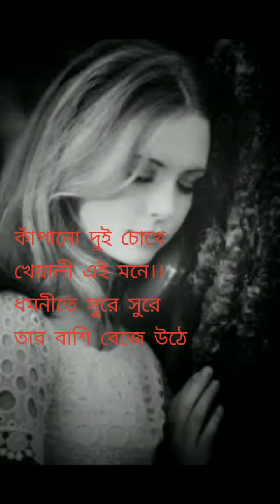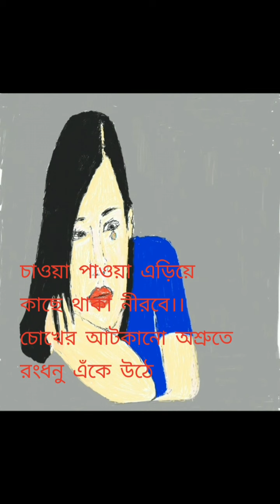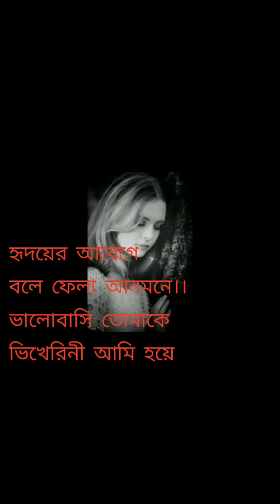প্রেম কি কথা বলে অনুযোগের সুরে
কন্ঠ শিল্পী: সুরভী রহমান; কথা, সুর ও চিত্রাঙ্কন: মোঃ আরিফুল হক।